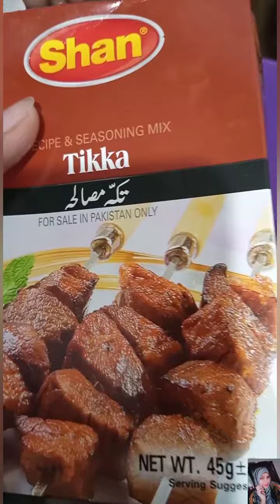Tika Boti Resipe.aj humne bnaya tika boti.